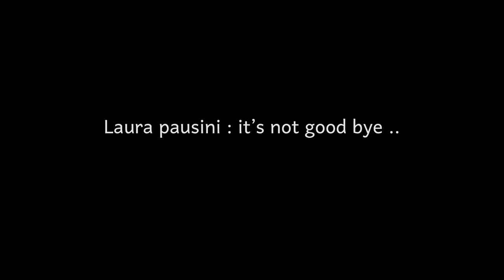Bulgasal (kwon nara and lee jinwook)